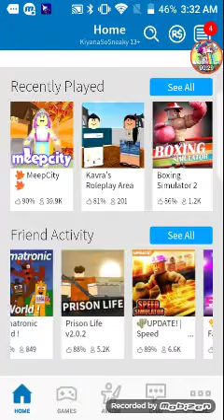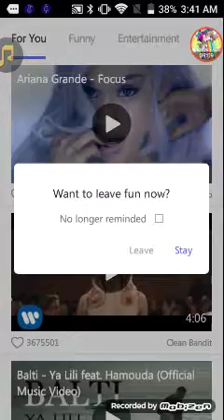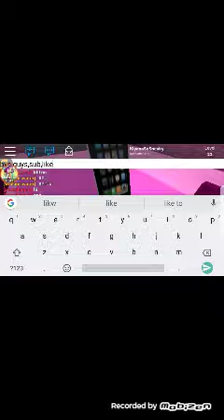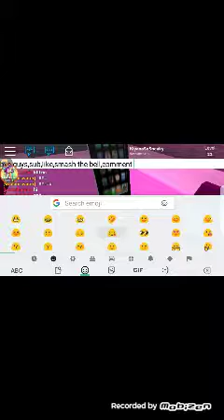Playing Roblox again😆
I'ma BOSS!